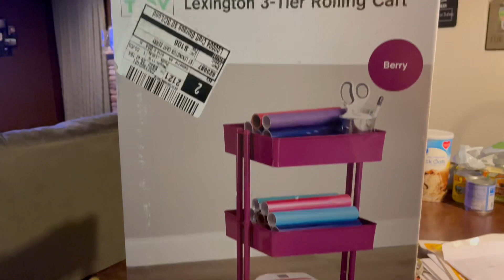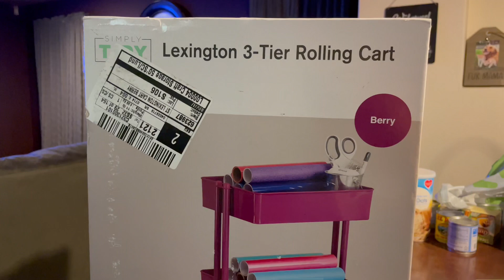Vlog | Big Fresno Fair Food 2021 Drive thru | Anthony take over | disc golfing | new craft cart